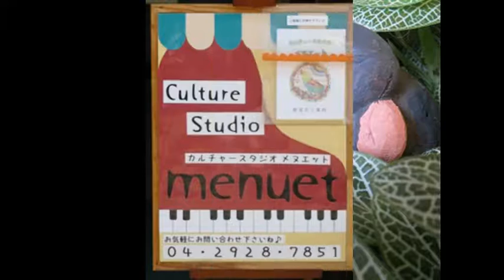まいごの子ひつじ 芙龍明子作詞・川崎祥悦作曲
とんがり峠の細道を　まいごのまいごの子羊が
きょろきょろきょろきょろ牧場を探し
トコトコトコトコかけていく

とんがり峠の日が暮れて　まいごのまいごのこひつじは
カサカサカサカサ木の葉の音に
びくびくびくびく逃げていく